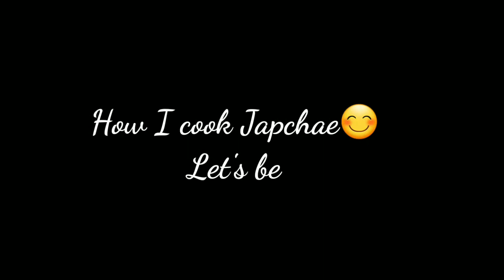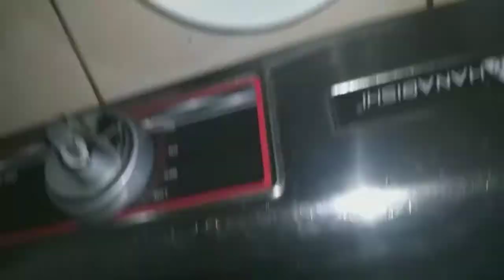HOW TO COOK JAPCHAE|CHAPCHAE ala MAYE